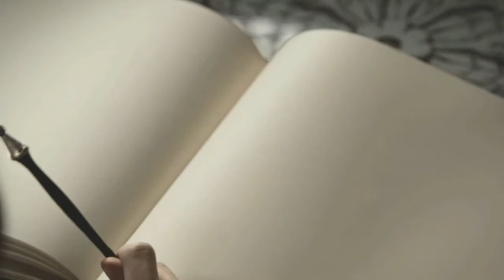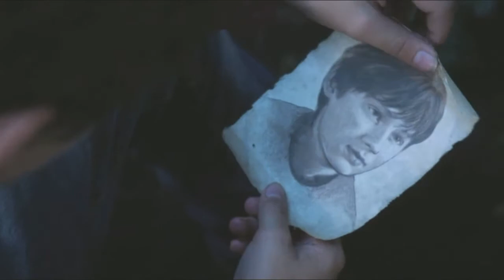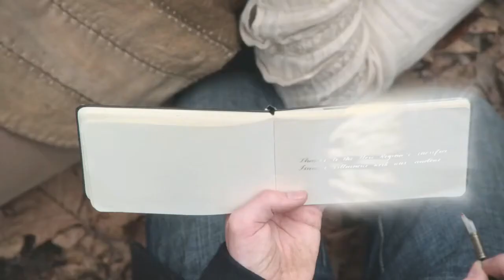Panry | "You must give me your heart"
- 720p + earphone -

Hi guys! You know what? I DON'T CARE I SHIP IT! Yeah i know they are suppose to be the same family and Pan is the grand father of Neal who is the father of Henry. Yeah i know. But look at them.. And tell me there is nothing.. This video take memuch time and work, and i'm not sure of the result, I hope this is good. Tell me what you think !